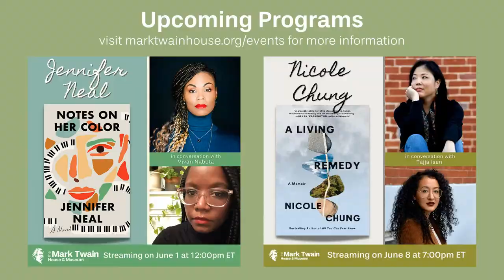KNOWING WHAT WE KNOW with Simon Winchester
Join us for a conversation with award winning writer Simon Winchester about his brilliant and all-encompassing look at how humans acquire, retain, and pass on information and data, and how technology continues to change our lives and our minds. Studded with strange and fascinating details, KNOWING WHAT WE KNOW is a deep dive into learning and the human mind. Throughout this fascinating tour, Winchester forces us to ponder what rational humans are becoming. What good is all this knowledge if it leads to lack of thought? What is information without wisdom? Does Rene Descartes’s Cogito, ergo sum—“I think therefore I am,” the foundation for human knowledge widely accepted since the Enlightenment—still hold? And what will the world be like if no one in it is wise?